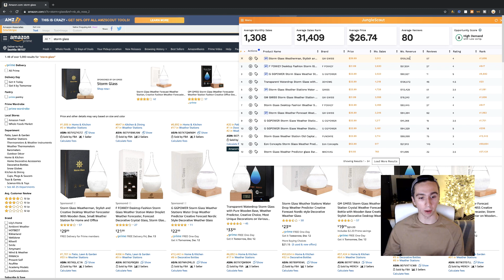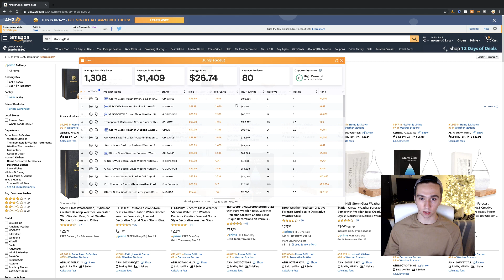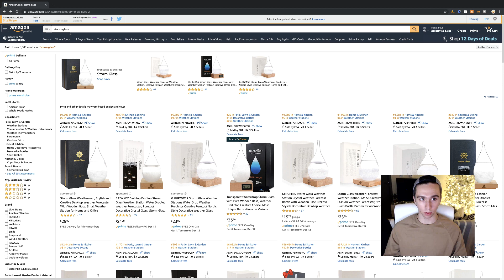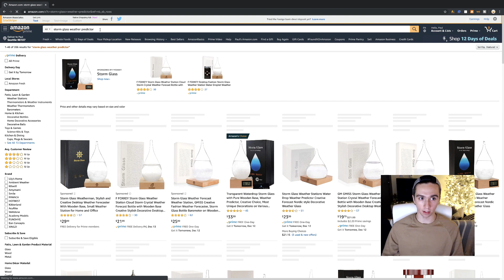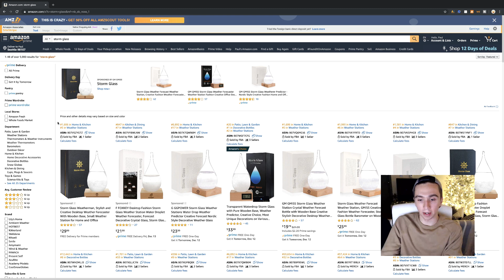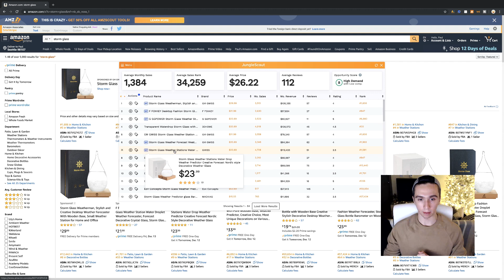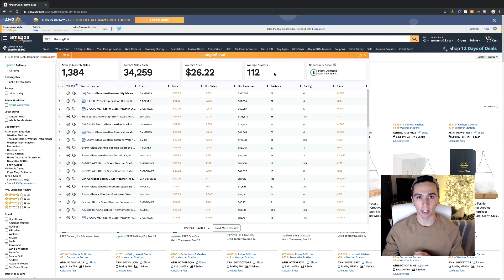How to Use Jungle Scout | WHAT YOU NEED TO KNOW!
✅ If you want to start Amazon FBA the smart way, this is it.